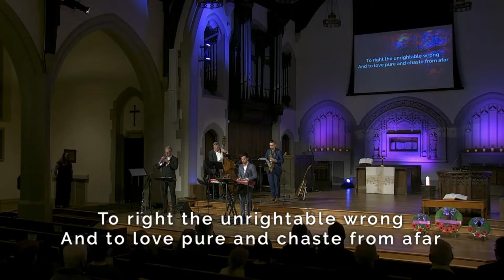The Impossible Dream | Remembrance Service | Canadian Memorial United Church (CMUC Music)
Enjoy "The Impossible Dream' for Remembrance Service in Canadian Memorial United Church (CMUC) music by Jay Esplana originally by M. Leigh, J Darion. Join us in person or through live-streaming every Sunday and enjoy Church music every Sunday.